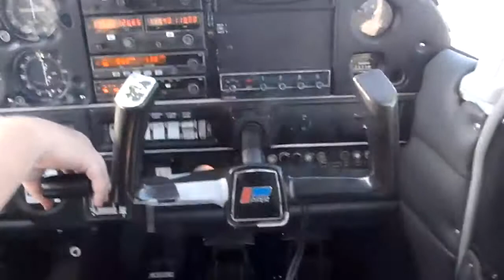Farmingdale Republic KFRG, Runway 32 very windy landing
PA28-161 landing to Farmingdale, winds 270deg peak gust 37kts. Interesting flying with some moderate chops and +-20kts windshear at 300ft.